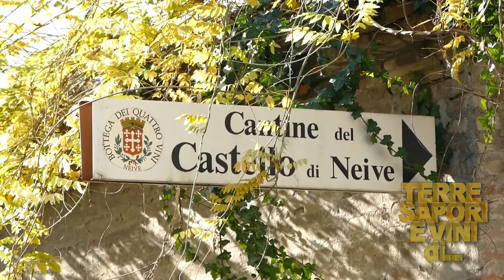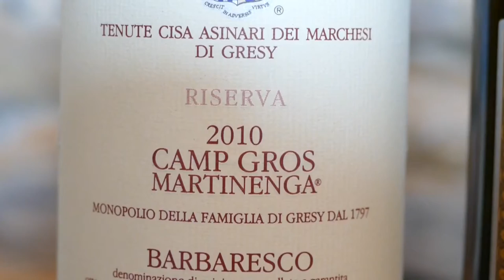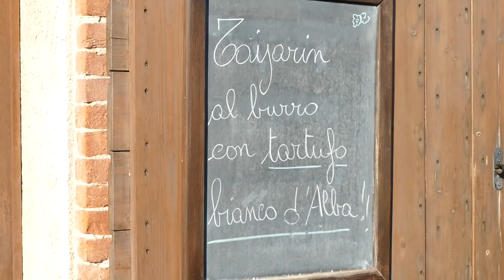GUSTO channel: Barbaresco al Castello di Neive